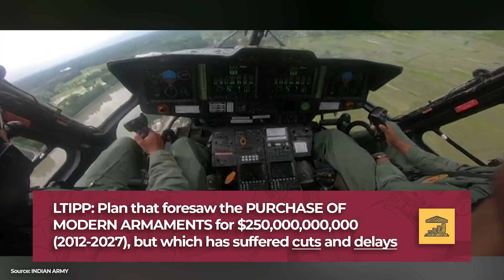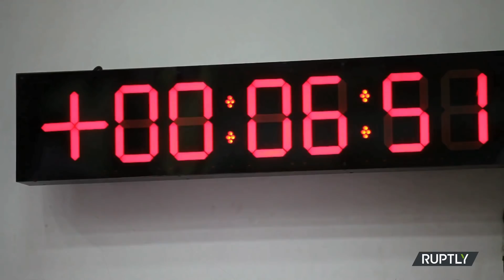Could the INDIAN ARMY stand up to CHINA? - VisualPolitik EN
India is the second most populated country in the world and very soon – if it is not already – it will be the first. And it's not just about population. In terms of surface area it is also in the top 10, in seventh place. Moreover, in one way or another its economy is booming – or so many investors hope – and more and more companies are setting up production plants there.

However, in spite of this, India is never included when it comes to talking about great powers. In some ways that has a lot to do with the current state of its armed forces, but more and more voices in New Delhi are calling for a change in this situation.

This has brought up a few questions: What role does India really play in the new power game that is developing in the Asia-Pacific? How does New Delhi hope to compete with its northern neighbor? Are we perhaps witnessing the beginnings of a new kind of cold war between China and India?